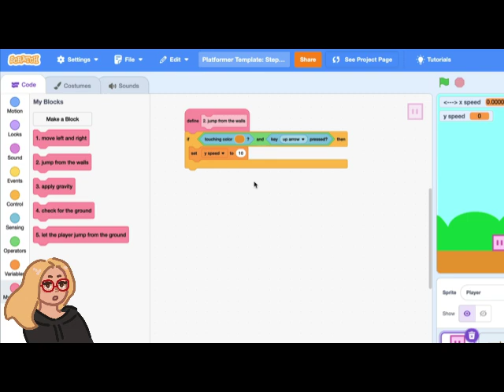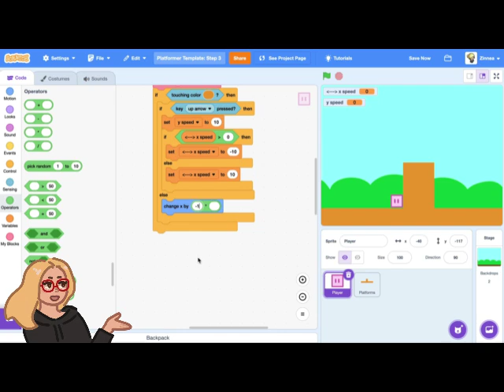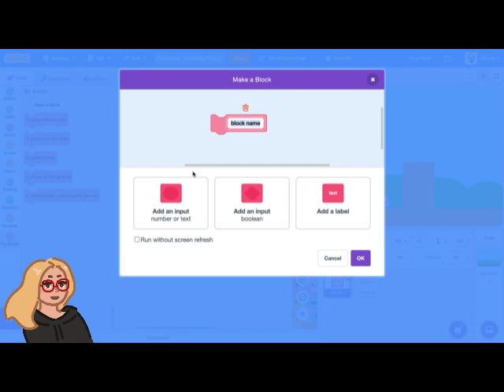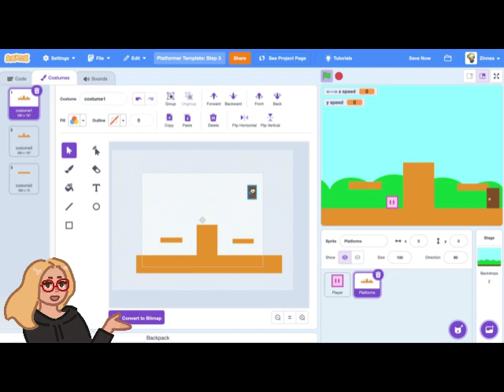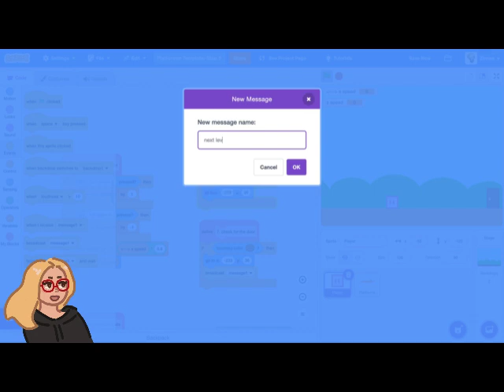How to Make a Wall-Jumping Platformer with Lava | Scratch Platformer Tutorial Part 3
PART 3 IS HERE! Here's how you can make a platformer in Scratch with wall jumping, lava, multiple levels, and more. By the end of this video, you'll be able to have a full platformer base in Scratch!